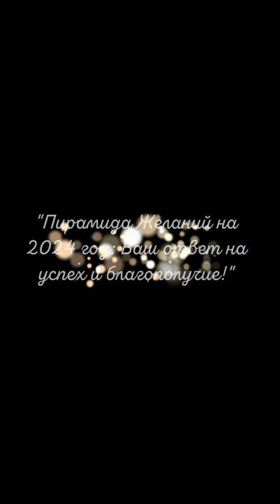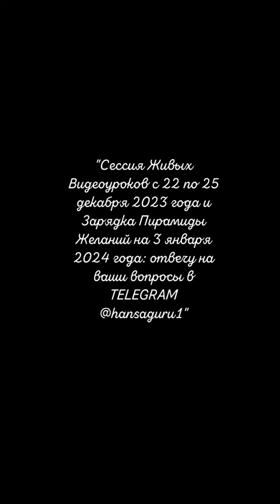"Волшебство Реализации: Практика Исполнения Желаний в Новом Году!"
"Окунитесь в волшебство зарядки пирамиды желаний на год с практикой Рейки! В этом уникальном ритуале объединяются энергетика и психо-эмоциональное благополучие. Через специальные практики Рейки, вы создадите мощную энергетическую матрицу для воплощения ваших главных желаний. Откройте свой потенциал, погрузитесь в гармонию с энергиями года и позвольте своим мечтам стать реальностью. Готовьтесь к удивительному путешествию с Рейки, наполняя вашу пирамиду желаний балансом, любовью и благополучием!"

Присоединяйтесь к уникальному событию – созданию пирамиды желаний на 2024 год! Давайте вместе воплощать мечты в реальность. Переходите по ссылке в группу для участников

Европейский счет — LT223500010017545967 (Illlia Oliinyk)